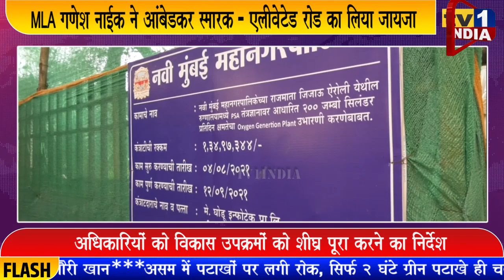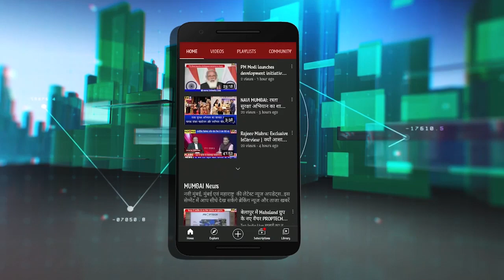Ganesh Naik ने अधिकारियों से पूछा : आंबेडकर स्मारक: एलीवेटेड रोड कब तक बनाओगे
बीजेपी विधायक गणेश नाईक ने आज ऐरोली विधानसभा क्षेत्र में चल रहे कई विकास उपक्रमों का जायजा लिया. स्थानीय नेताओं के साथ विधायक ने दौरे की शुरूआत दिवा जेट्टी और जैव विविधता केन्द्र से की, जिसके बाद उन्होंने बाबा साहब आंबेडकर स्मारक के निर्माण कार्यों का अवलोकन किया. विधायक गणेश नाईक ने ऐरोली-काटई एलीवेटेड कोरिडोर-उसका टनल, निर्माणाधीन अग्निशमन केन्द्र और विधायक निधि से स्थापित हो रहे आक्सीजन प्लांट का भी दौरा किया..उन्होंने कोरोना लॉकडाउन के कारण मंद और अधूरे पड़े विकास उपक्रमों का निर्माण शीघ्र पूरा करने पर जोर दिया..